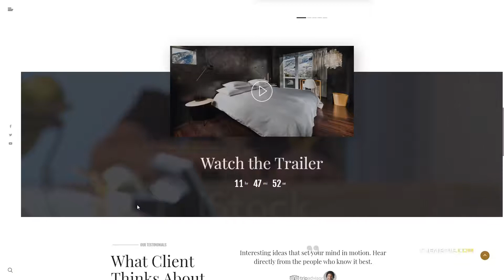Yuna Quarto - WordPress Online Booking Hotel Yuname rooms bed and breakfast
Columns 3

 Layout Responsive

 Tags accommodation, bed and breakfast, booking, hotel, motel, online booking, otel, reservation, resort, responsive, rooms, spa, trip, wordpress